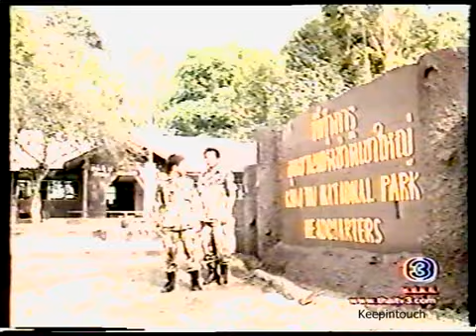ผู้กองยอดรัก ยอดรักผู้กอง ~ 82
ผู้กองยอดรัก ยอดรักผู้กอง